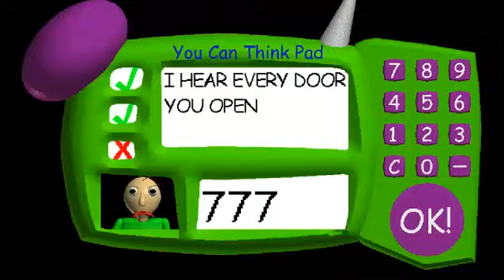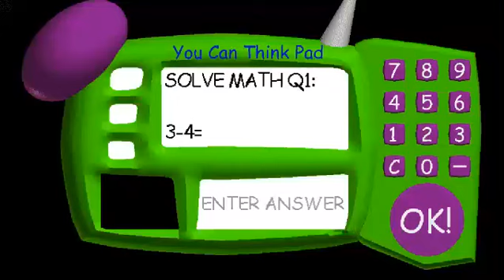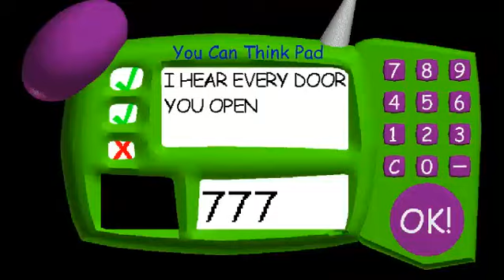Playing Baldi's Basics with the crappiest sensitivity possible...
bro if you play with this sensitivity normally you need to go to a mental hospital. a&c, i will always remember you, cuz you saved me. my discord